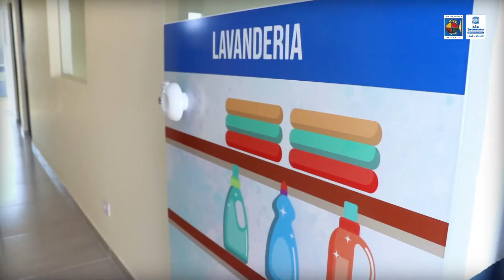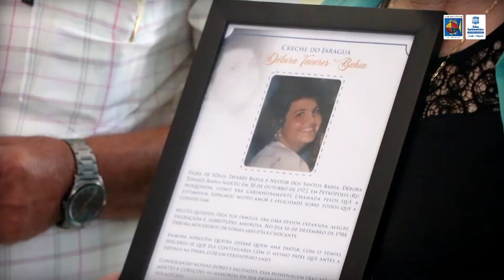INAUGURAÇÃO - CRECHE DO JARAGUÁ